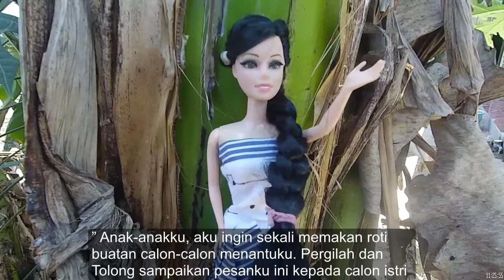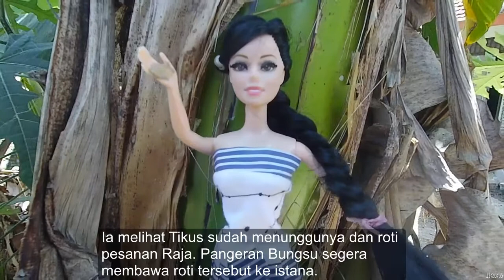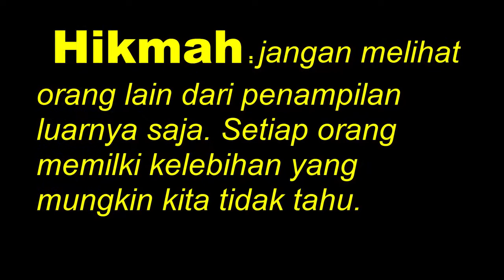Dongeng Kisah Putri Tikus | Dongeng Bahasa Indonesia | GubugDongeng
Chanel ini Menanyangkan tentang Dongeng Dongeng Indonesia & Mancanegara serta Kisah Cerita yang menarik dan disampaikan secara unik.
Serta terdapat pesan moral didalamnya yang dapat diambil hikmah dalam kehidupan.